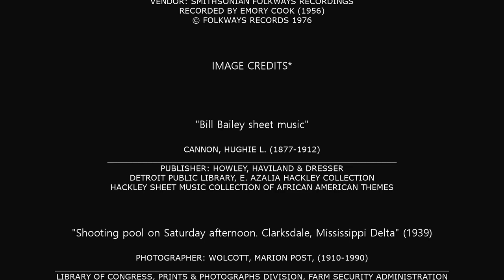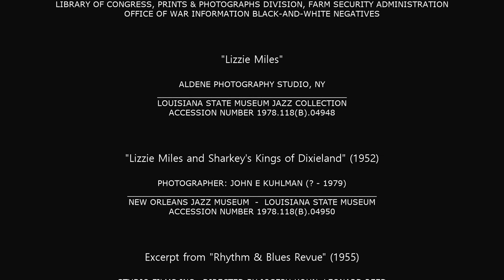Bill Bailey (Lamizik en Kouri-Vini Lalwizyan)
Bill Bailey (bilingual version) by Lizzie Miles
From the album: "Hot songs my mother taught me"
Smithsonian Folkways Archival
1976 ( Folkways Records), 2006 (Smithsonian Folkways Recordings)
Year of release 1956
Recorded by Emory Cook

Full image and film credits appear at the end of video

Additional Stock Footage, Free B-Roll provided By Videezy
- Old Vintage Film Scratches
- Top view of 78 record spinning on vintage turntable in 4K

Vinyl image courtesy of 'marazmuser' on DeviantArt.org